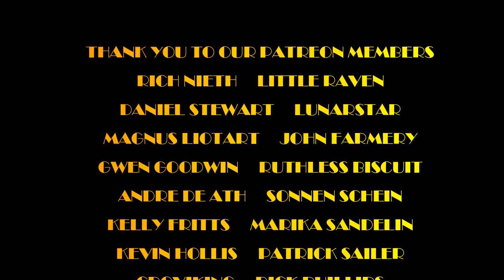BLACKBRIAR "WE MAKE MIST" Old Rock Radio DJ REACTS!!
Hey Hey!!  Today we're taking a Discord suggestion from PWThorn and checking out BLACKBRIAR and their track "We Make Mist"!

MAILING ADDRESS:
Nashville, TN
37216